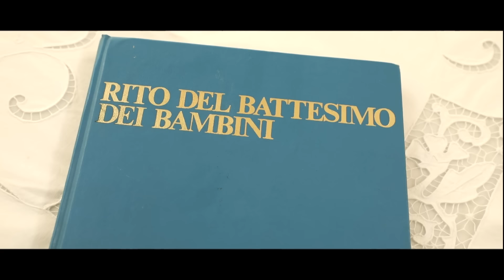Il battesimo di Giorgia trailer